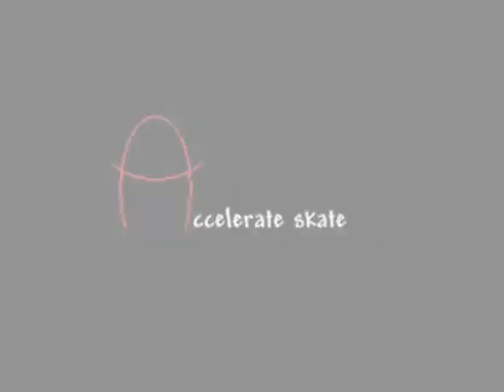Final We're Liable Trailer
This is the last vid. trailer before the actual vid drops.